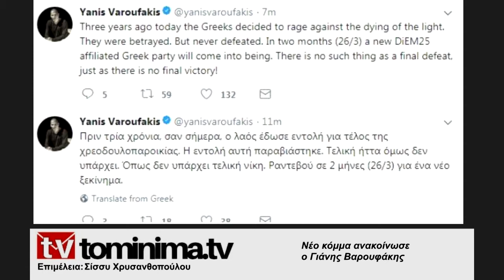Νέο κόμμα ανακοίνωσε ο Γιάνης Βαρουφάκης